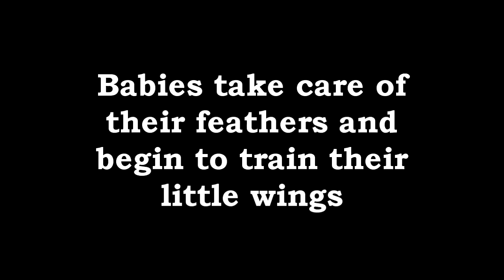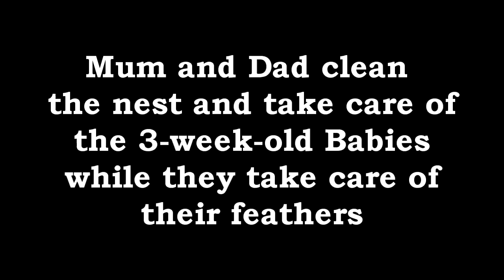American Robin - Birth to First Flight in 5 minutes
Four baby American Robins from birth to their first flight.
Nest in the porch of my house in South Royalton, Vermont
Summer 2011